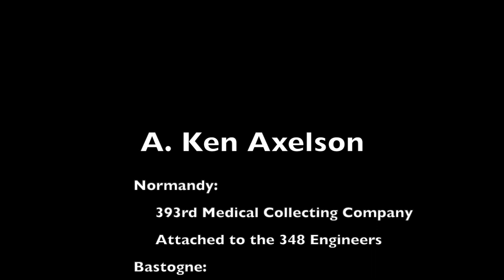Ken Axelson WWII - Beach, Bulge and POW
D-Day, Bulge, POW - WWII POW Shares experience to VFW.